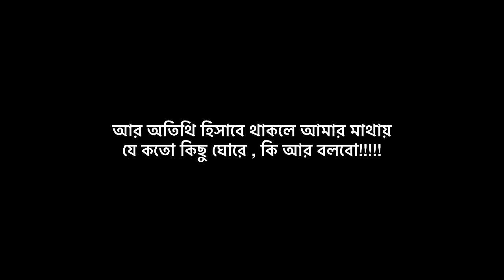My Thoughts as a guest 😂😂